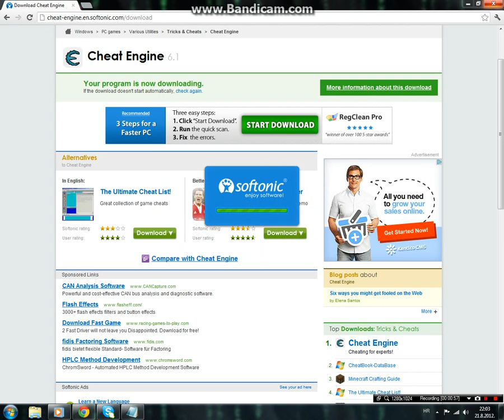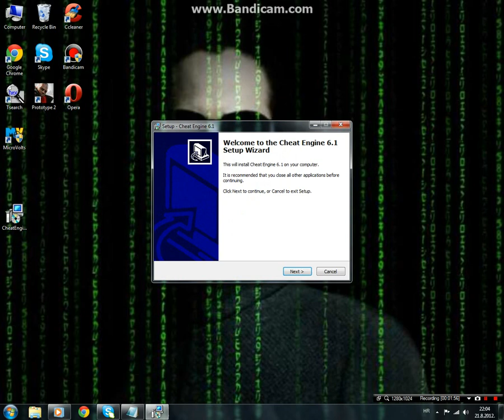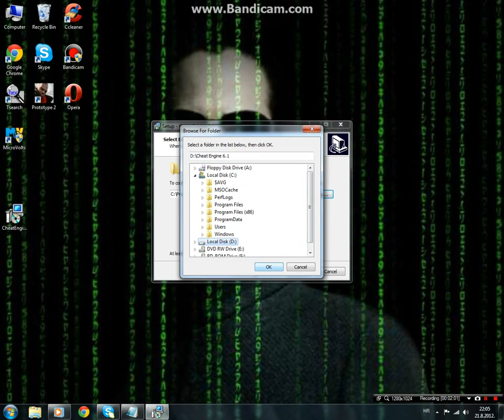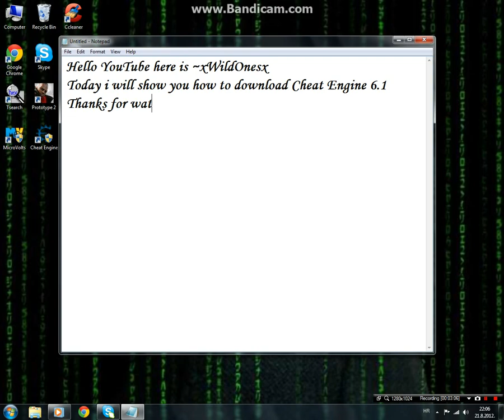How to download and install Cheat Engine 6.1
It's virus free
Warning don't install any toolbar or you will get virus.
Enjoy your program.